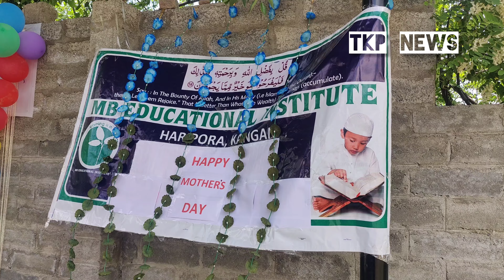MB Educational Institute, Haripora, Ganderbal, celebrate Mother's Day with love and talent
MB Educational Institute, Haripora, Ganderbal, shines brightly as students celebrate Mother's Day with love and talent